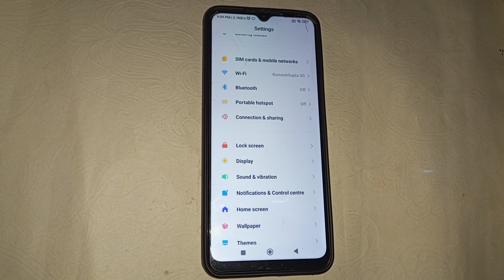Poco m3 me default ringtone kaise set kare, how to set default ringtone in poco m3